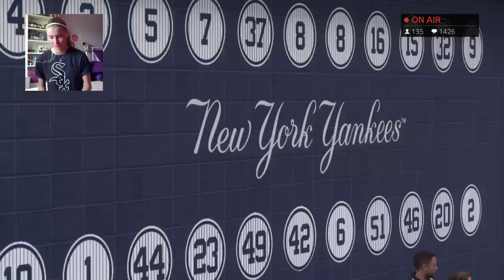THE SWEATIEST RANKED SEASONS GAME I HAVE EVER PLAYED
What. A. GAME! This was a comeback szn, and it was a win szn thanks to a lot of home runs! See how it all went down!

Hello! Ashley Sanders here! I am currently a junior in college, and for study breaks and amongst many hobbies I have, I enjoy playing video games. As an extremely competitive sports fans, you can find me frequently playing MLB The Show.

This video was streamed on July 21, 2020.